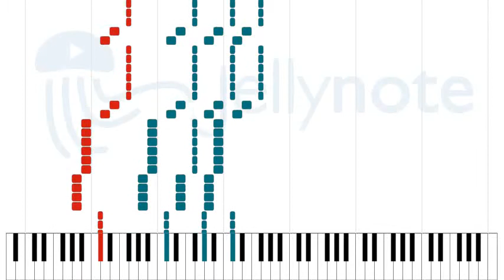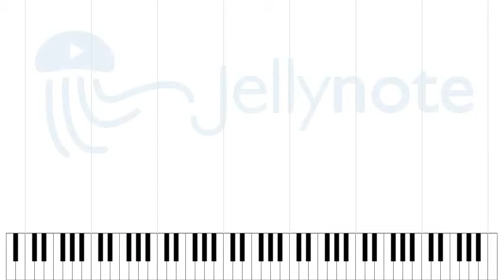Time to Try - Cause for Alarm [Sheet Music]